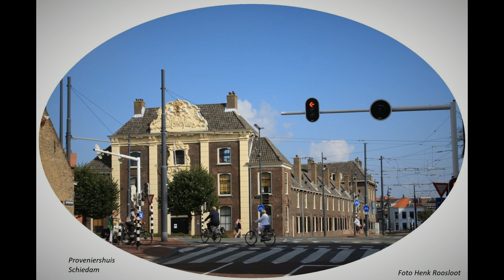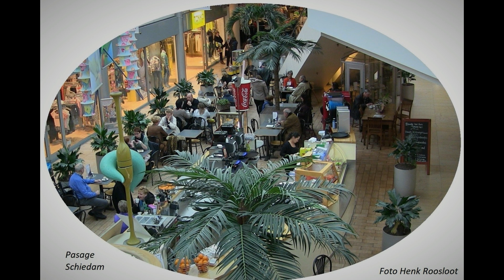Schiedam Centrum anders bekeken deel 2